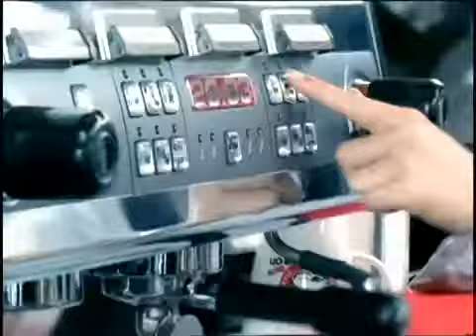Kpop girls tamil song mix